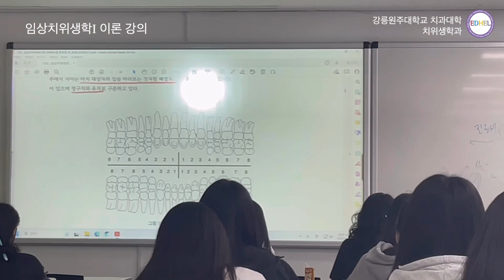강릉원주대학교 치과대학 치위생학과│임상치위생학 및 실습Ⅰ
Made by 강릉원주대학교 치위생학과 곽주영(20학번)
          Austin Mahone – Dancing with Nobody